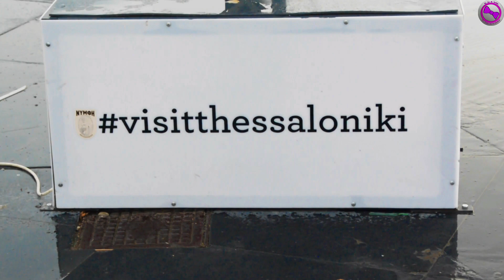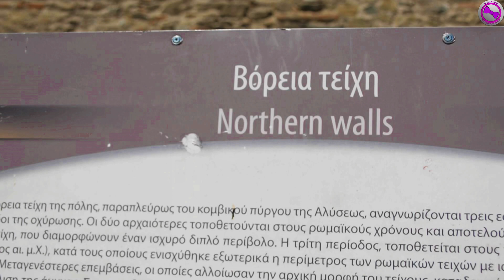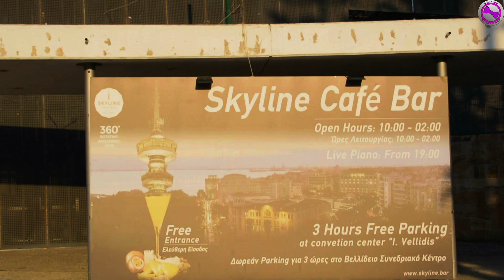Doc de voyage : THESSALONIQUE, Co-Capitale de Grèce, a un brillant front de mer , de belles églises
Bénéficiant d'un emplacement en bord de mer dans la région du golfe thermaïque de Macédoine, Thessalonique est la deuxième plus grande ville de Grèce après Athènes.
La ville a une histoire et une culture riches. En plus d'être une base idéale pour explorer le nord de la Grèce, elle fonctionne également comme une plaque tournante commerciale, d'affaires et de transport pour cette partie du pays. C'est l'un des endroits les plus animés à visiter, avec toutes sortes d'équipements et une belle promenade en bord de mer.
La ville joue son propre rôle puisqu'elle constitue un pont entre l'Europe de l'Est, la péninsule balkanique et le nord de la Grèce et le reste du pays, l'Europe et l'Est.
Thessalonique est la « ville gastronomique » de la Grèce », . Les Nations Unies sont d’accord et l’UNESCO désigne Thessalonique comme première ville gastronomique de Grèce en novembre 2021.
Certaines des attractions les plus populaires de Thessalonique comprennent : la Tour Blanche, le front de mer de Thessalonique, Agia Sofia, Agios Dimitrios, l'église Saint-Paul l'Apôtre, les murs de Thessalonique, la tour OTE de Thessalonique, la rotonde.
Thessalonique possède un joli front de mer bordé de cafés, ainsi que des monuments byzantins et des structures ottomanes plus remarquables que vous ne pouvez en imaginer. C'est la première ville gastronomique de Grèce. Sa population universitaire est la plus importante de Grèce et des Balkans, ce qui signifie que la ville possède une scène musicale, artistique et de divertissement dynamique et avant-gardiste. C'est une base idéale pour explorer le nord de la Grèce et les Balkans. Thessalonique coche toutes les cases pour quelqu'un qui souhaite passer de merveilleuses vacances.